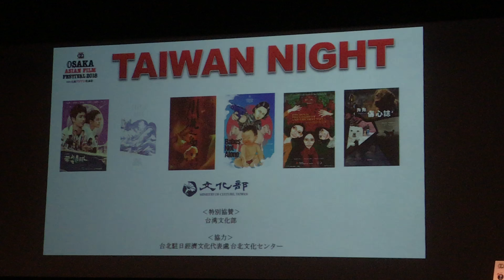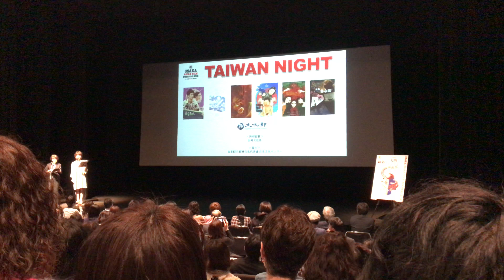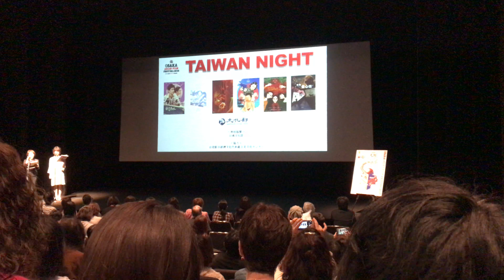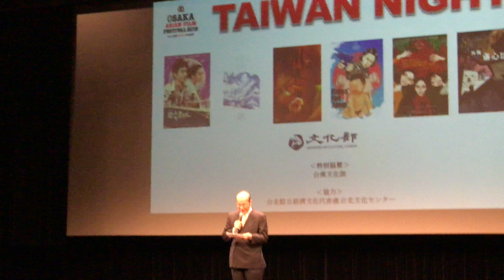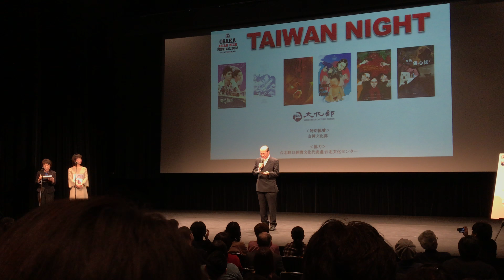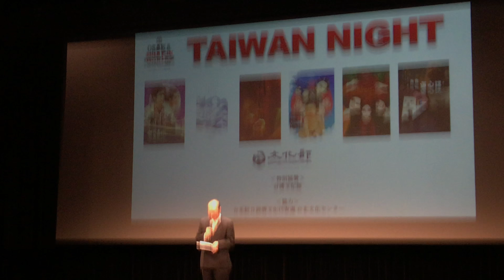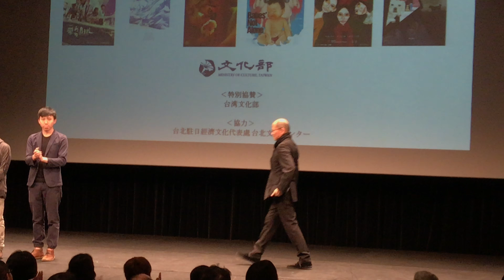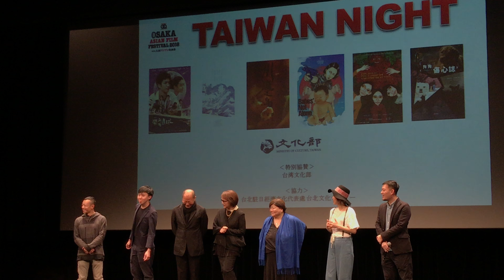大阪アジアン映画祭2018 TAIWAN Night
Osaka Asian Film Festival 2018
20180314
私を月に連れてって 上映前